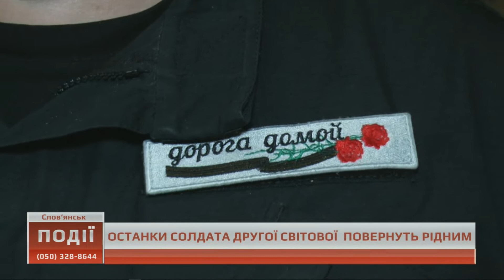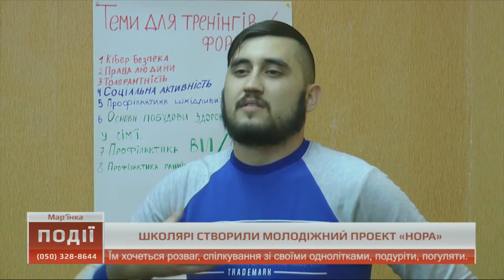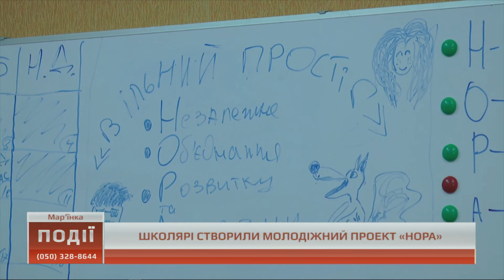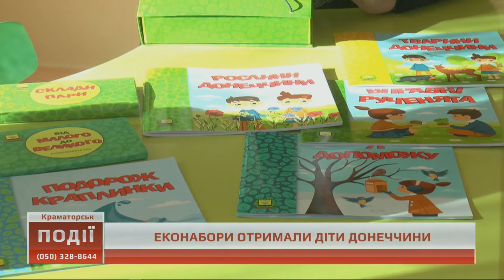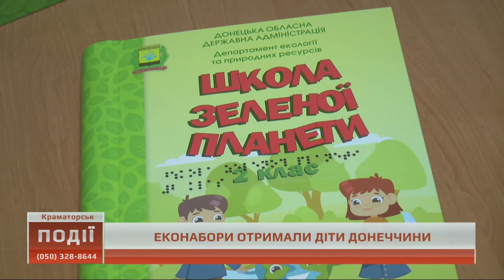19.11.2018. Новини. 18:00